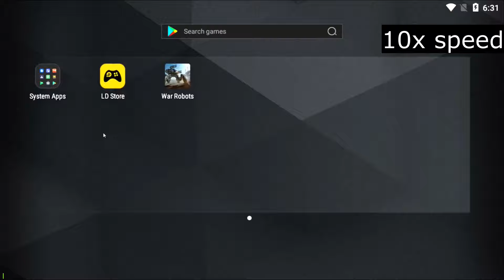War Robots: How To Crash The Game( Check Description )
Just play the game normally, itll crash on its own.

P.s. I did re-install the game